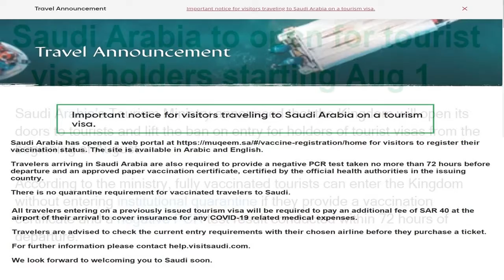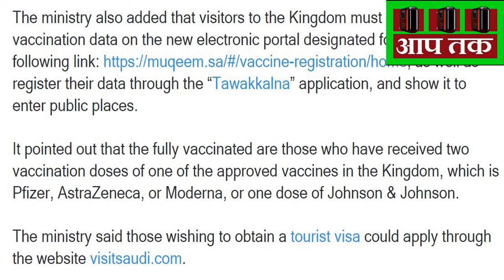सऊदी अरब से फ्लाइट शुरू हो गया अब इंतजार खत्म Saudi Arab to open direct flight from 1st August 2021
सऊदी अरब से फ्लाइट शुरू हो गया अब इंतजार खत्म
Saudi Arab to open direct flight from 1st August 2021
Saudi Arab to open visit visa and tourist visa
visit saudi Arab now